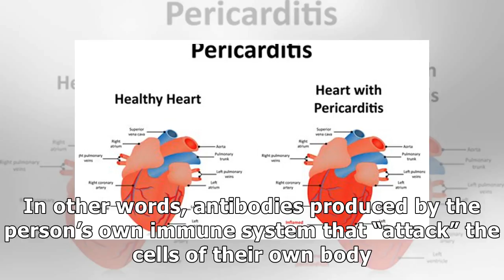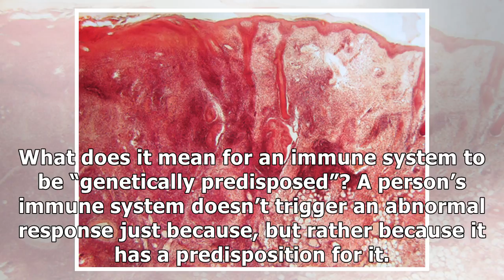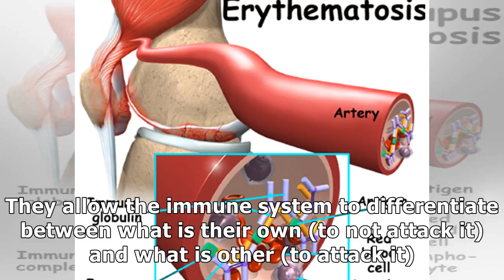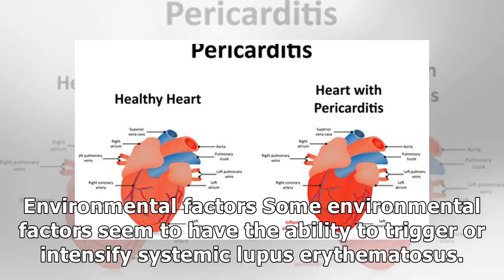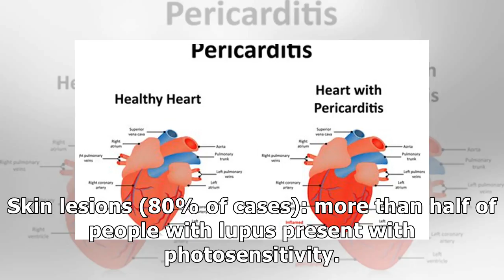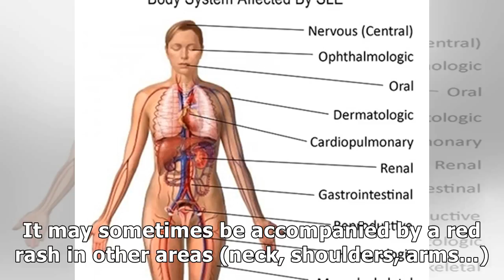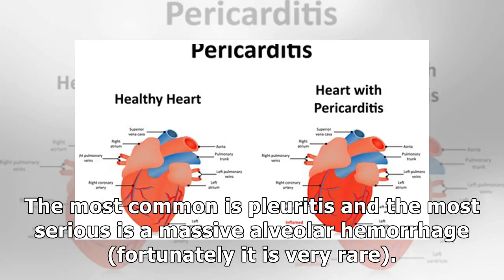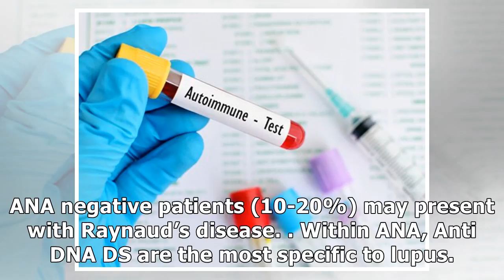Systemic Lupus Erythematosus is the system?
Systemic lupus erythematosus is the quintessential autoimmune disease. Learn more about it in this article. Systemic lupus erythematosus (SLE) is a rheumatic disease (a disease that affects the skin a...